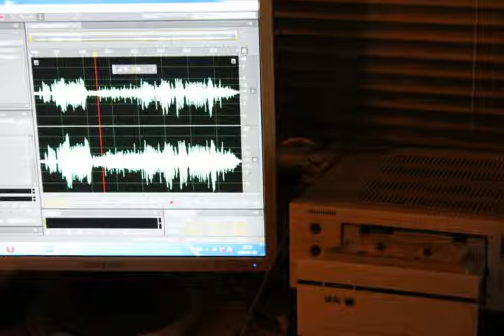L-Rock Top 30 - Pozdrowienia nr 2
Nagranie z ostatniego wydania L-Rocka w radio Puls